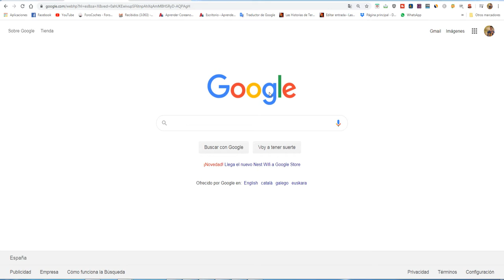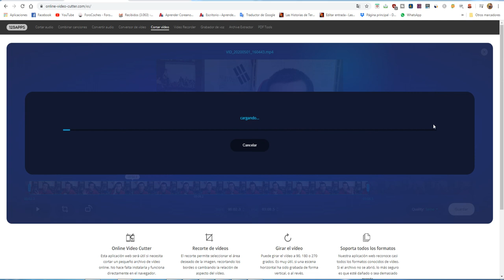Cortar final y principio de un video online (Online Video Cutter)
Si necesitas cortar el principio o final de un video y no tienes herramientas ni softwares, lo puedes hacer online con la web de

Para los que necesitéis algó mas que este programa, os dejo un editor de video potente y gratuito